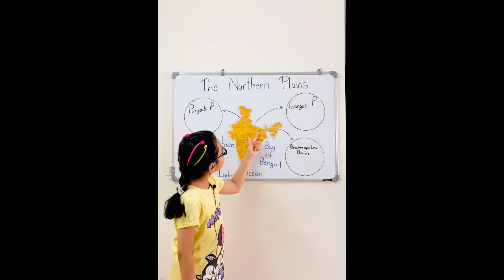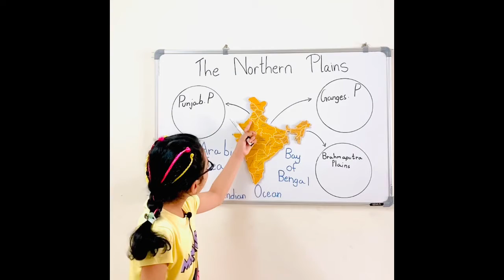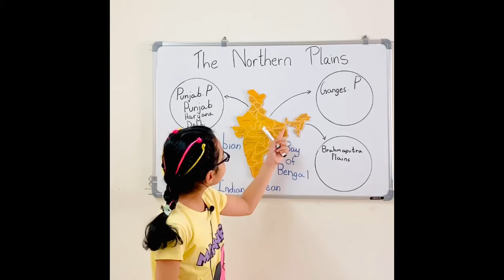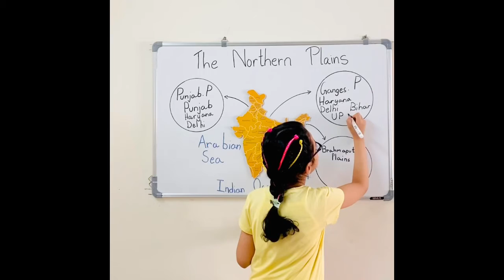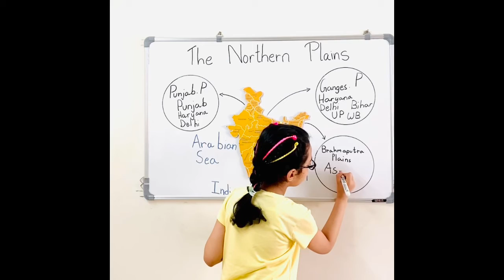The Northern Plains of India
Get to know about interesting facts and sightseeing options in the great Northern Plains of India!